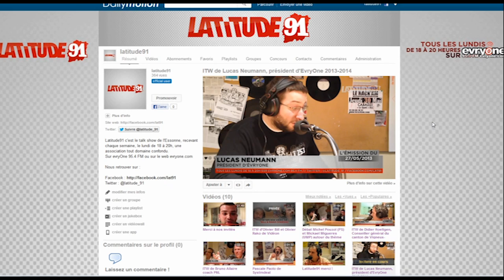ITW VIDEO de Fréderic Hostiou de la Croix Rouge Française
Frédéric Hostiou de la Croix Rouge Française.
Pour un don aux Philippines et plus d'infos sur les actions de la CRF